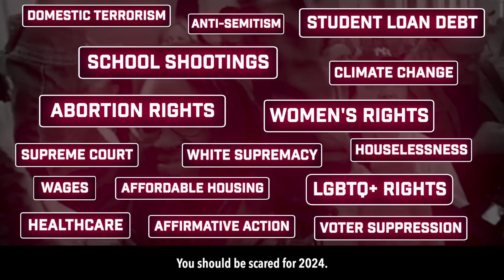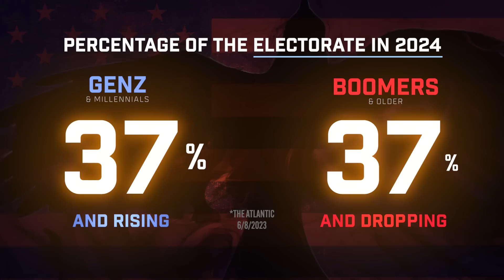WARNING: A new generation has entered the chat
Eleven Films